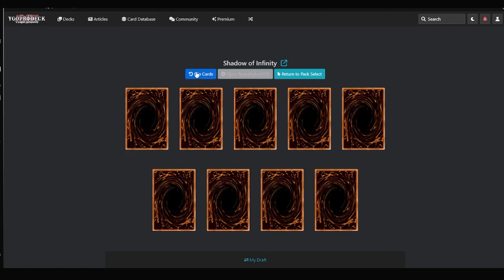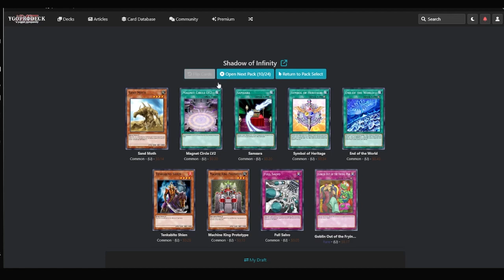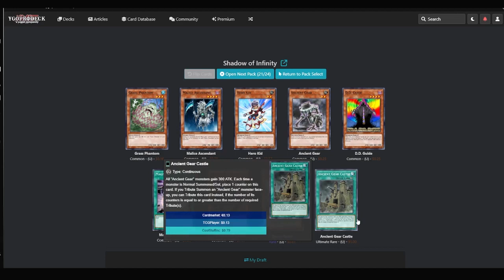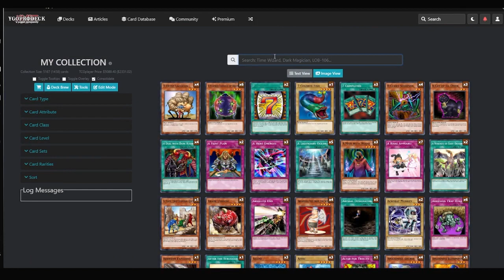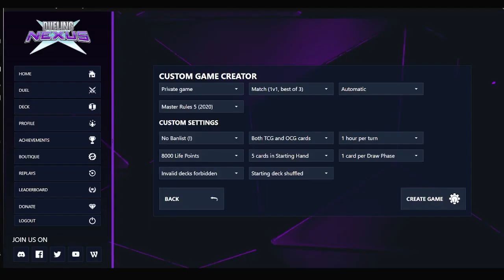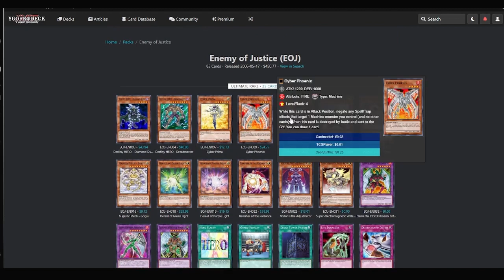progression YGO 22 shadow of infinity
GX:
me:4
0rca:1
overall:
me:12
0rca:9